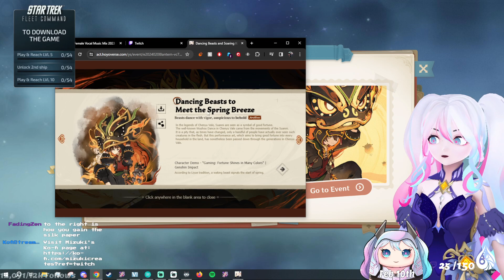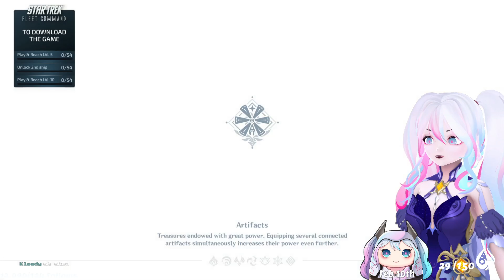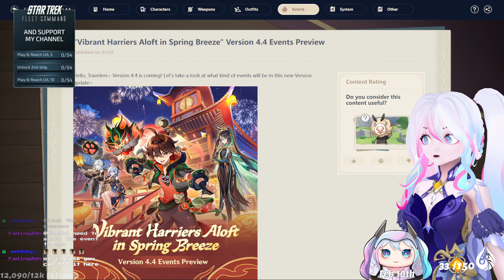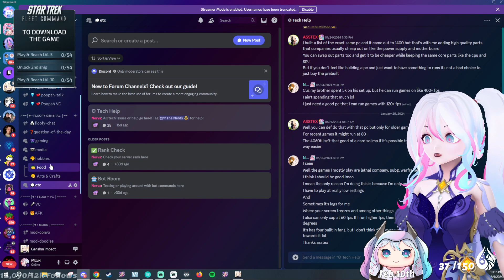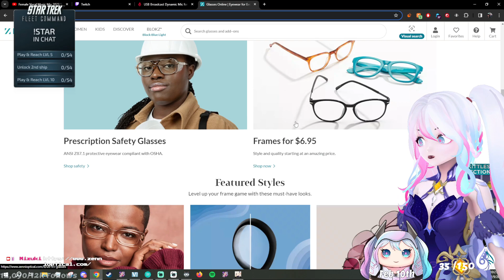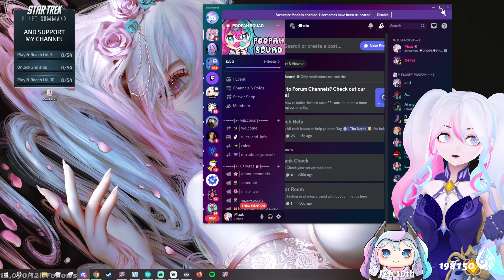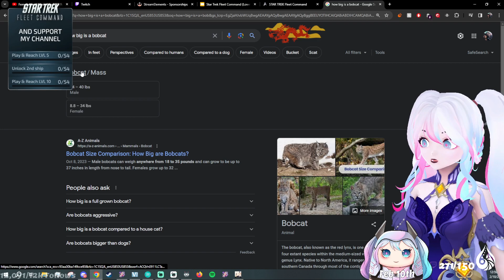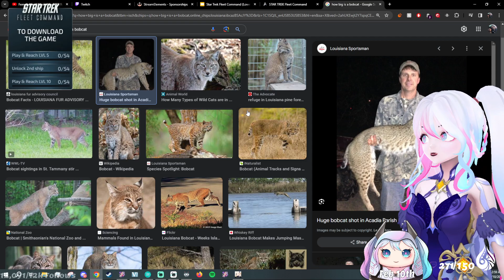Genshin & Star Trek | Mizuki VODS